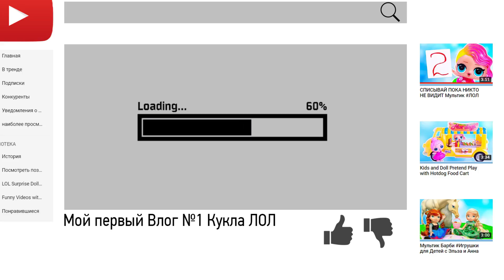Diana Pretend play with LOL Surprise for kids video! ДЕВОЧКИ СТАЛИ БЛОГЕРАМИ Мультик ЛОЛ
Diana LOL doll  pretend play with LOL surprise friend for kids video

Diana makes her new VLOG and have fun on Camera
Кукла ДЕВОЧКИ Дианы захотела СТАТЬ БЛОГЕРОМ